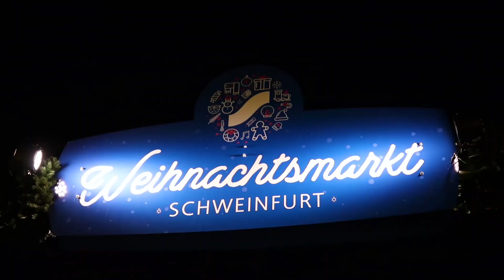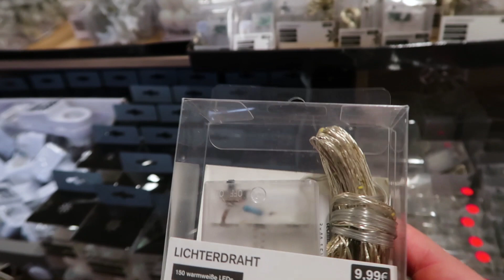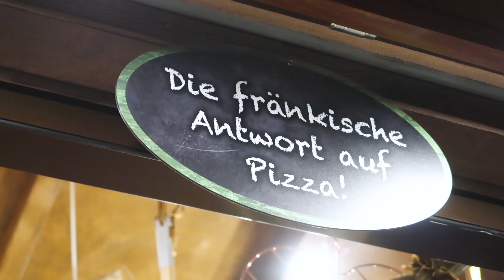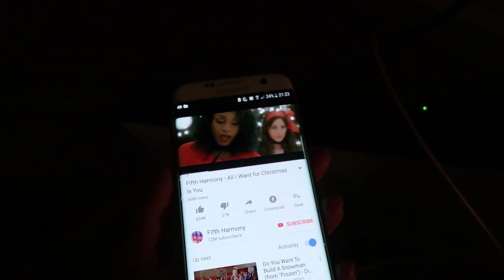VLOGMAS: Wohnung dekorieren & Weihnachtsmarkt // Miss Aliana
Hey Friends,
willkommen zu einem neuen Video von mir!
Ich bin nach diesem Tag so richtig in Weihnachtsstimmung und ihr so?? Ich hoffe, ich konnte euch ein paar Vibes mitgeben! :)
Was wünscht ihr euch für Weihnachtsvideos?
xx
Aliana